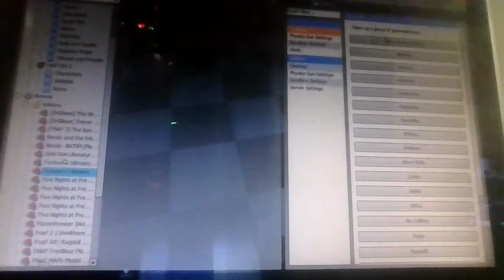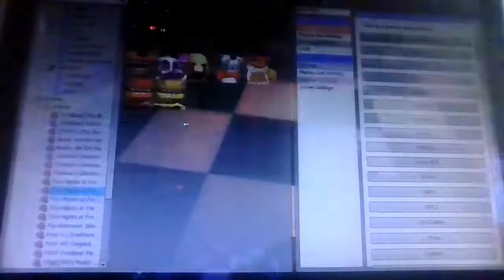chica gets broke part 1/ fnaf gmod